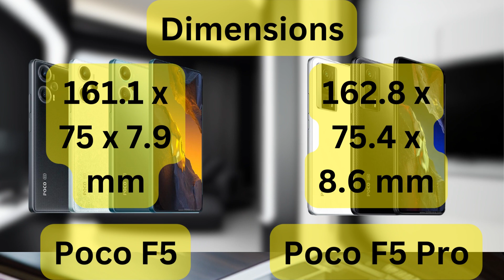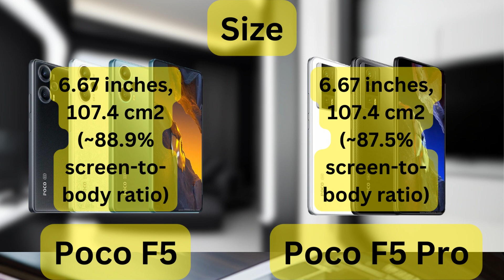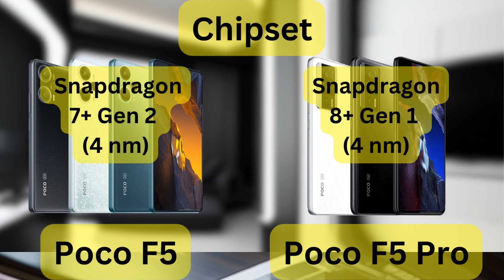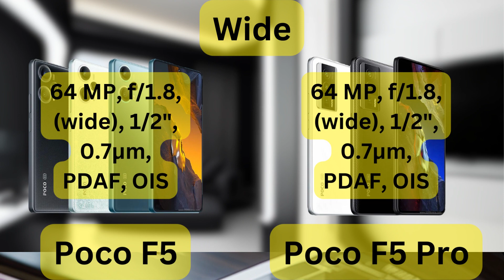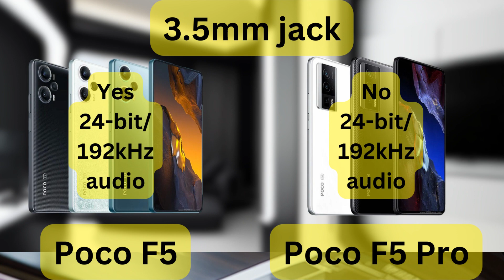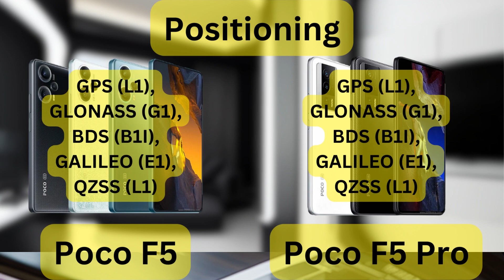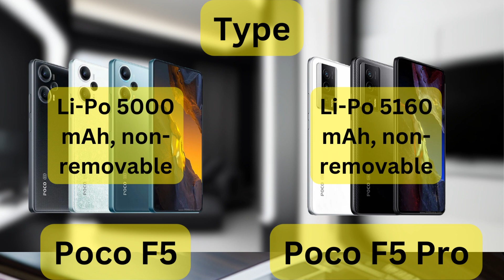Poco F5 vs Poco F5 Pro: Differences Standard and Pro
Welcome to our comprehensive comparison between the Poco F5 and the Poco F5 Pro! In this detailed analysis, we will explore the similarities and differences between these two powerful smartphones to help you make an informed decision.

Starting with the design, both the Poco F5 and the Poco F5 Pro sport a sleek and modern aesthetic. The devices feature a premium build quality with a combination of glass and metal, providing a sturdy and premium feel in hand. While the overall design language remains consistent, there might be slight variations in color options or finishes between the standard and Pro models.

Moving on to the display, both devices are equipped with stunning screens that offer immersive viewing experiences. You can expect a large, vibrant, and high-resolution display on both the Poco F5 and the Poco F5 Pro, allowing for sharp visuals and vibrant colors while consuming media or playing games.

In terms of performance, the Poco F5 and the Poco F5 Pro are powered by robust processors that ensure smooth and efficient operation. The standard variant might feature a powerful mid-range chipset, while the Pro version could come with a flagship-grade processor. This distinction in processing power may result in differences in multitasking capabilities, gaming performance, and overall system responsiveness.

When it comes to camera capabilities, both devices are likely to offer impressive photography experiences. However, the Pro variant may come with additional camera enhancements or higher resolution sensors that enable capturing more detailed photos and videos. It's worth noting that the specific camera specifications and features may vary, so it's important to refer to the official specifications to understand the exact capabilities of each model.

In terms of software, both the Poco F5 and the Poco F5 Pro are expected to run on the latest version of MIUI, providing a feature-rich and customizable user interface. MIUI offers a range of customization options, intuitive user experience, and access to various apps and services.

Storage and memory configurations might differ between the standard and Pro models, with the Pro variant potentially offering higher RAM and storage options for users who require extensive storage or multitasking capabilities.

Other factors to consider include battery life, connectivity options, and additional features such as fast charging, 5G support, or advanced biometric authentication methods. These aspects might vary between the two models, with the Pro variant potentially offering additional features or improvements in these areas.

Ultimately, the choice between the Poco F5 and the Poco F5 Pro depends on your specific needs, preferences, and budget. Consider factors such as processing power, camera capabilities, storage, and other features to make an informed decision.

We hope this detailed comparison has provided you with valuable insights into the Poco F5 and the Poco F5 Pro. Remember to check the official specifications and user reviews to gain a complete understanding of each device's capabilities before making your final choice.